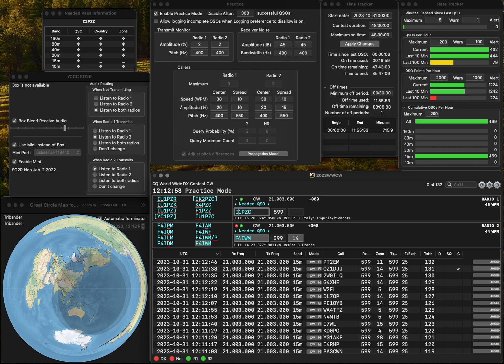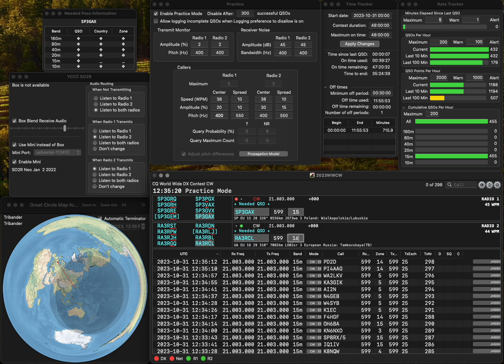20231031 2BSIQ practice for WWCW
Now starting 2BSIQ session at last.
No error.  Rate is bad.  A few fumbling, but the caller speed looks like slow.